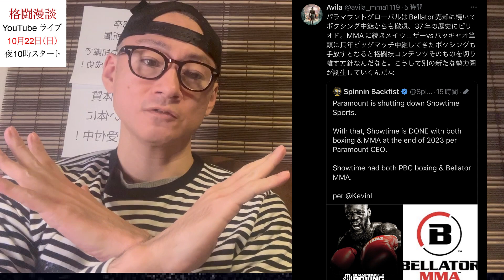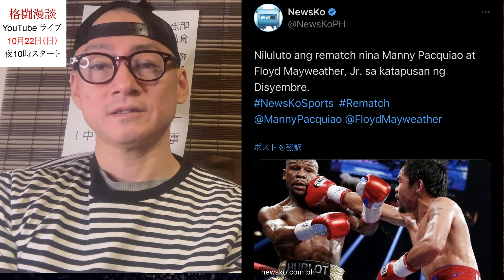ベラトール消失！堀口恭司 RIZIN大晦日でキャリア最大の危機！朝倉海・パッキャオ・メイウェザー参戦！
RIZINを裏切る朝倉未来 恩を返したい朝倉海 大晦日を救う平本蓮の格差！

ベラトール消失！榊原代表がRIZINコラボ興行直談判！朝倉未来の相手はまさかのOOO！

朝倉未来 ジャパントップチーム結成！世界一のコーチ陣リストまさかの流出！

朝倉未来 RIZINは既に用済み！新団体立ち上げで前田日明に続き裏切り行為発覚！

太田忍 平本蓮に喧嘩売るも絶対勝てない理由を石渡塾長 まさかの暴露！

魔裟斗 ニセモノは全部消える！朝倉未来の犯罪者やらせコント ブレイキングダウン！

YA-MAN 朝倉未来に喧嘩売るもヤラセ発覚！ブレイキングダウンの終りの始まり！

朝倉未来 UFC発言手のひら返し格闘家引退へ！金原正徳が痛烈ダメ出し！

【号外】朝倉未来一年チャレンジ ヒロヤ！格闘家失格の極悪の過去発覚！即、引退へ！

RIZIN LANDMARK6 全14試合勝敗予想・試合見所紹介！朝倉海 大波乱！太田忍の負けざま！梅野源治の八百長疑惑！朝倉一味忖度ルール発覚！

朝倉未来 引退匂わせもOOと対戦で電撃復帰！裏ザマッチ2大規模開催へ！

クレベルをOO力で圧倒した金原正徳に勝てるのは朝倉未来・ケラモフ・斎藤裕・平本蓮？

【号外】木村ミノル 史上最悪の復帰プラン関係者暴露！朝倉未来とブレイキングダウン堕ち！

【後半編】RIZIN44 全10試合勝敗予想・試合見所紹介！萩原京平、惨敗！安保ルキヤ攻略法！白川ポテトヘッド、引退！

【前半編】RIZIN44 全10試合勝敗予想・試合見所紹介！アーセン勝利の方程式！脅威タゲスタンレスラー！クレベル2世の逆襲！

牛久絢太郎が萩原恭平に絶対勝てない3つの理由と大逆転の必殺技とは！RIZIN44

クレベルコイケに金原正徳は絶対に勝てない致命的弱点 関係者暴露！RIZIN.44

那須川天心 ボクシング転向大成功もボクシング業界の恥ずかし過ぎる僻みと妬み発覚！

朝倉未来 引退秒読み！格闘界に暴言連発でブレイキングダウンと共倒れ！

ケラモフ タイトル戦に急遽変更！朝倉未来を王者にさせたいRIZINの愚かなシナリオ発覚！

【号外】RIZIN LANDMARK7 ケラモフVS鈴木千裕決定情報流出も！絶対勝てない弱点発覚！唯一勝てる日本人はOO！

RIZIN・k-1 朝倉兄弟共倒れ！武尊イベント ブレイキングダウン越え！那須川天心が一人勝ち！

朝倉未来が格闘家失格宣言！斎藤裕はブレイキングダウン拒否！平本蓮、大晦日の相手は！

朝倉兄弟 犯罪者ビジネス・UFC詐欺 やりたい放題でRIZIN大失態！赤字倒産の危機！

那須川天心 対戦相手変更！急遽、かませ犬に！非常識発言でボクシング業界から総スカンの愚行！

RIZIN 国立競技場 １０万人大会開催！パッキャオ・武尊・井上兄弟・朝倉未来引退試合！

堀口恭司と海外武者修行の金太郎！朝倉兄弟はブレイキングダウンで金儲けの愚行！

平本蓮を拒否のUFC格闘家！鈴木千裕は金・金・金！朝倉未来、斎藤裕の次の標的は！

朝倉未来のブレイキングダウンに群がるDV・詐欺・暴行・ヤラセ！K-1レジェンドの恥知らずの愚行！

格闘界大革命！サムライトップチームプロジェクト脅威の全貌とは！斎藤裕・平良達郎・エグザイル・反ブレイキングダウン！

堀口恭司 ベラトールタイトル戦消失！RIZINが潰すアジア初のUFC王者への道！

朝倉未来・海 敵前逃亡！平本蓮 引退の真相！大胆告白のリアルふなっしードングリ太田！

平本蓮 安保ルキヤのクラウドファンディングのイカサマ暴露！格闘界の恥、朝倉未来のブレイキングダウン！

クレベルは金原正徳に圧勝するがケラモフには手も足も出ないRIZINの闇！

朝倉海 RIZIN LANDMARK 6 無謀な強行出場！対戦相手はまさかのOOOの非常識！

ベラトール消失正式発表！堀口恭司次戦決定！UFC王者への最悪のシナリオ発覚！

クレベルがピットブル乱闘の裏側を暴露！悪の根源 朝倉未来はうんこ野郎！

朝倉未来を魔裟斗・スダリオが痛烈批判！不自然にかばう格闘界の低すぎる民度！

朝倉未来を秒殺したケラモフにドーピング疑惑！白黒はっきりの証拠写真流出！

朝倉未来のブレイキングダウン、RIZINコラボ大会！犯罪者の喧嘩やらせコントが格闘界を潰す！

朝倉未来 攻撃数0の惨めな大敗！虚言癖が災いした最悪のシナリオとは！